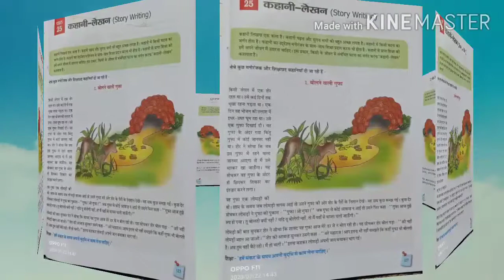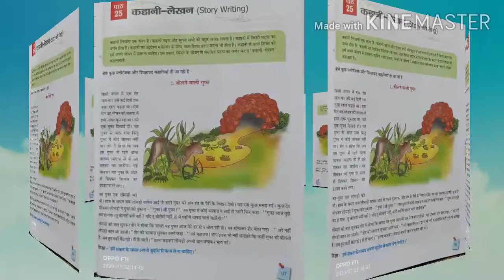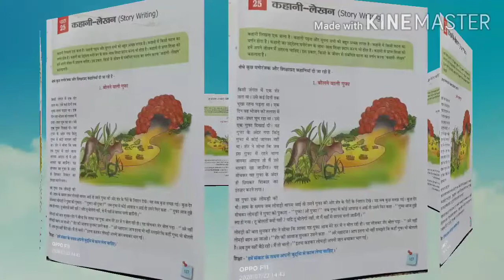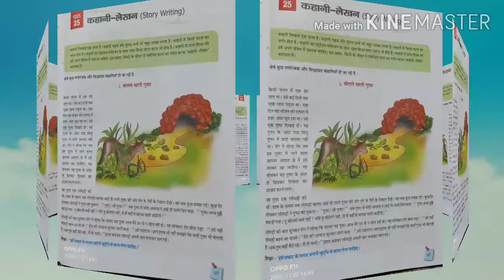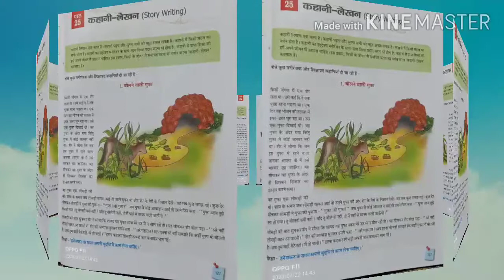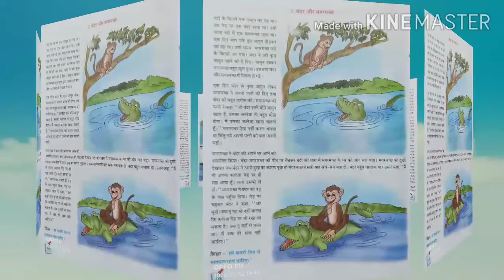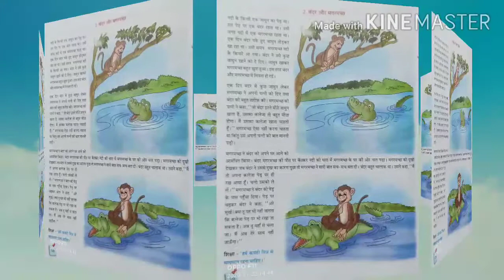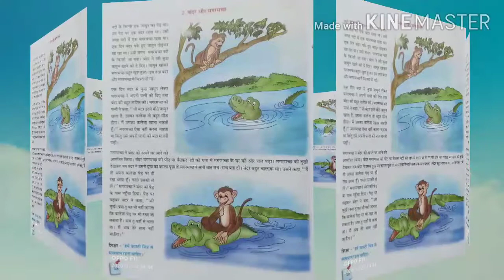CLASS-V-Hindi Grammar(CH 25 - कहानी लेखन)